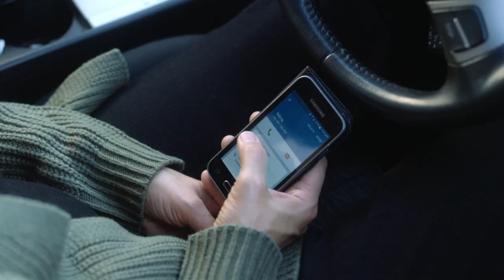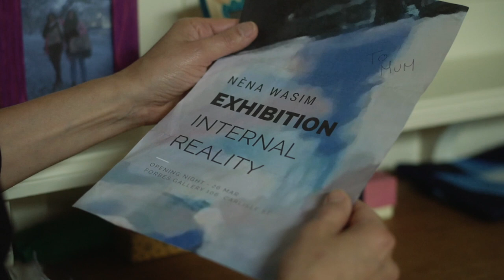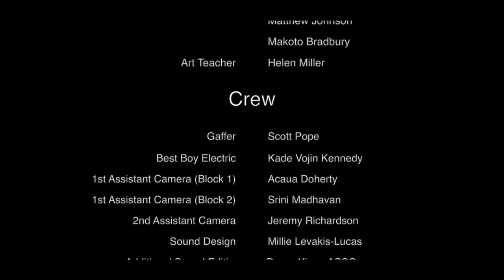Nena | Short Film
A first generation migrant from the Middle East to Australia, Nena lives alone with her mother, Kawthar, in suburban Melbourne. Nena is heavily focused on solidifying her Artistic endeavors at the expense of her mother's wishes to lead a more 'traditional' route in life. This is driven out of the fear of not wanting her daughter to become as lonely as she is. However, as Nena is sponsored for an exhibition by her college, it brings about a series of events that deeply challenge their relationship, the dogmatic values held by Kawthar and perhaps changing things between them forever.

Festivals & Awards:

Official Selection - New York Lift-Off Film Festival
Official Selection - Miami Independent Film Festival
Best Director (Short) - Los Angeles Independent Film Festival Awards

CREW

Director - Adam Trad
Director of Photography - Hannah Palmer
Producer - Daniela Ercoli
Executive Producer - Mohamad Ali Trad
1st Assistant Director - Skantha Rajahn
1st Assistant Director - Jill Drenen
Production Designer - Fiona Delalande
Gaffer - Scott Pope
1st Assistant Camera - Acaua Doherty
1st Assistant Camera - Srini Madhavan
2nd Assistant Camera - Jeremy Richardson
Sound Design - Millie Levakis-Lucas
Additional Sound Editing - Doron Kipen ASSG
Sound Re-Recording Mixer - Doron Kipen ASSG
Script Supervisor - Makoto Bradbury
Commissioned Artist - Robert Scholten
On-Set Art Consultant - Ayla Cotterill
Key Grip - Luke Skilbeck
Hair & Make-Up - Maniola Bashi
Hair & Make-Up - Ivana-Renee Ciccone
Production Design Assistant - Varvara Fintisova
Production Assistant - Kas Kalami
Production Assistant - Andy Abdullah
Production Assistant - Billal Ammouche

MAIN CAST

Nena - Venus Notarberardino
Kawthar - Milijana Cancar
Paul - Liam Howarth